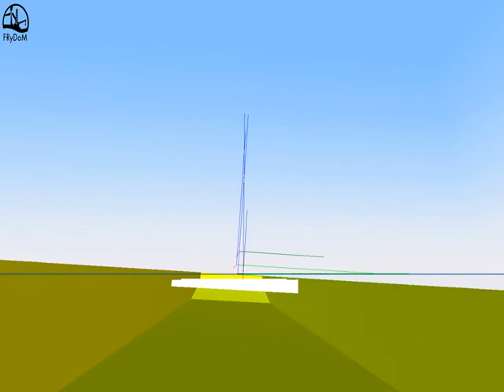ballast decay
Decay test of a barge with a ballast (white) modeled as quasi-static